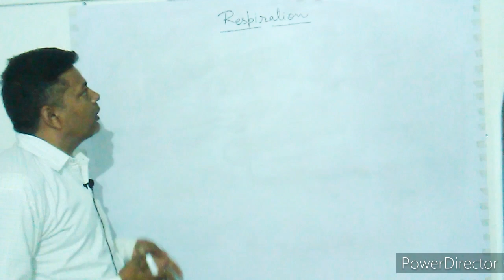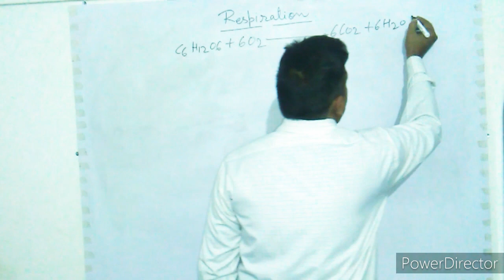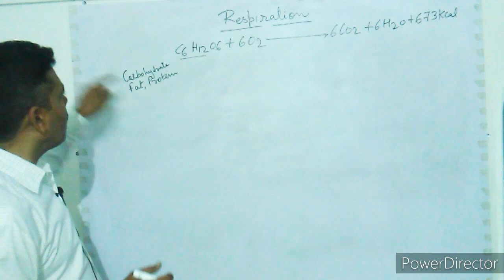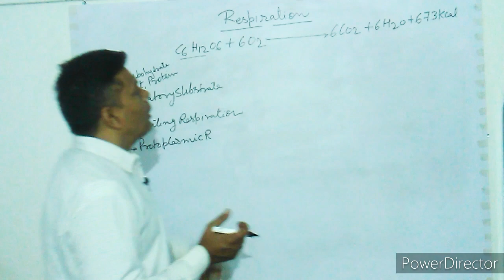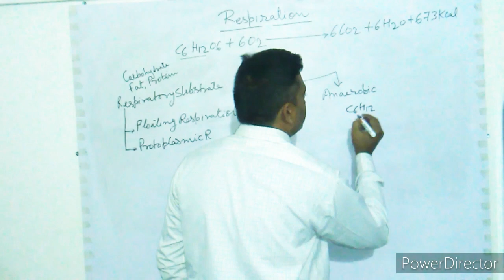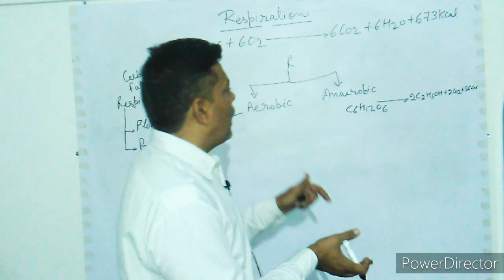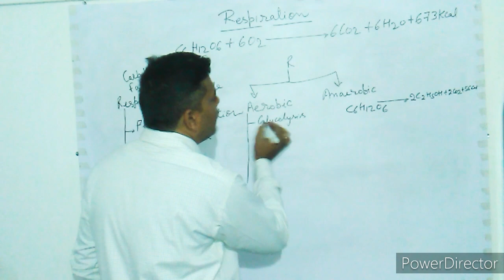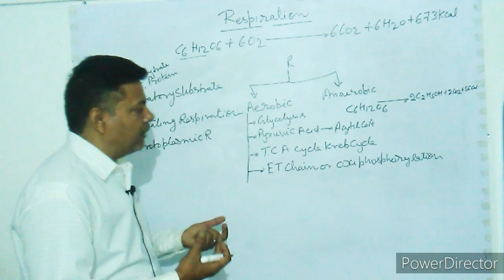Respiration in plant